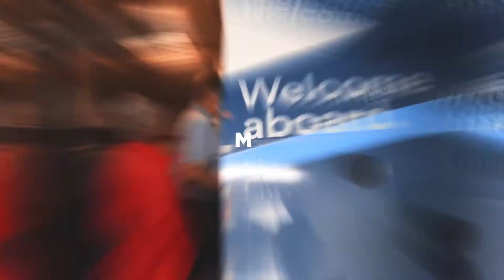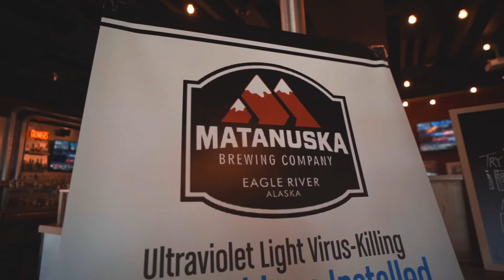Madak Rugby: Alaska in 24 hours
Let’s go! Alaska in 24 hours – Madak is in Anchorage Alaska at Alaska Mountain Rugby Grounds, a full experience for people to live and breathe rugby.  We met with owners Justin and Melissa to tour the grounds and meet with Ben from the Alaska Rugby Foundation to discuss future projects.The Seattle Seawolves were hosting their Run with The Pack youth camp and we got to sit in on the experience that drives their community effort all the way up to major leagues.